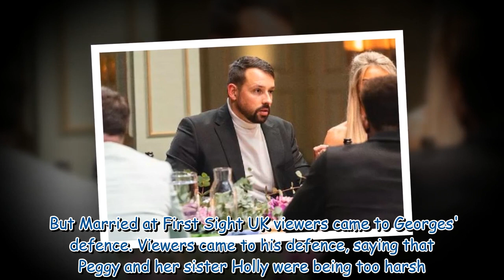E4's MAFS UK fans defend Georges during awkward in law meeting04074716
E4's MAFS UK fans defend Georges during awkward in-law meeting